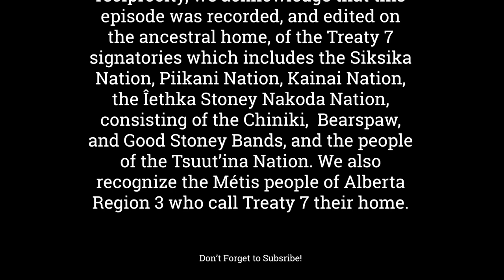Episode 598 Stratford Mayor Steve Ogden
Welcome to the Cross Border Interviews With Chris Brown,  Today's Guest is Stratford (PEI) Mayor Steve Ogden

Chapters:
0:00 - Support the Show
1:56 - Interview